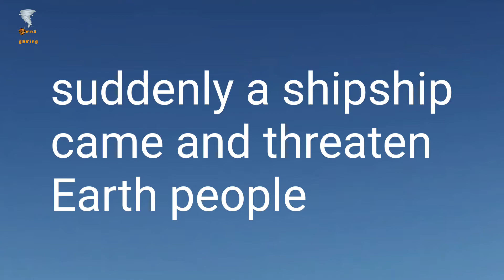Alien invasion in Simplerockets 2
non copyright song used:
"kohaz-Haha"
artist: non copyright song (NCS)

Mirror edge catalyst"why we run"

non copyright song used: Epic Cinematic Dramatic Adventure Trailer
By: RomanSenykMusic.

Free alien invasion song
"epic cinematic alien invasion"
by
"sfxvalley"

I used this much songs cause this video is story based, and different scenes need different types of songs.

Game: Simplerockets 2
platform: Android

If you like the video than give a thumb up 👍